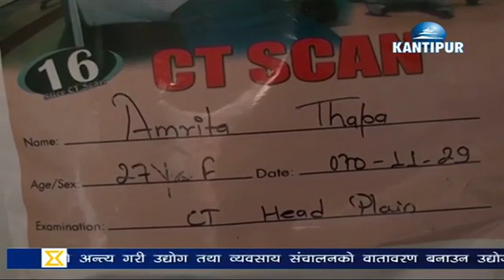Blind People Gas Issue